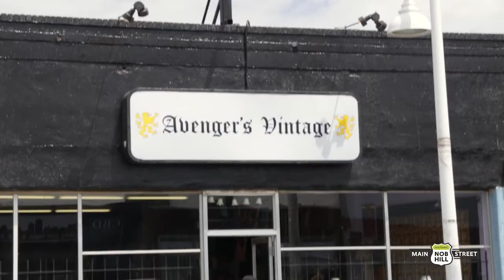Avenger's Vintage Business Spotlight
One of the newest additions to Nob Hill is Avenger's Vintage, an inviting shop packed to the ceiling with amazing vintage pieces ranging from the 20's to the 70's. The owner, Das Anastasiou, has been into vintage clothing since he was a teenager living in London and now, after starting in the industry in San Francisco, has opened his newest vintage clothing store right here in Nob Hill. Head over to Avenger's Vintage to meet Nob Hill's newest member, but make sure you give yourself plenty of time to look through this store filled with gems!

Find out more about this awesome business!